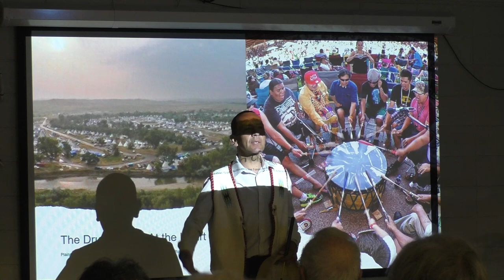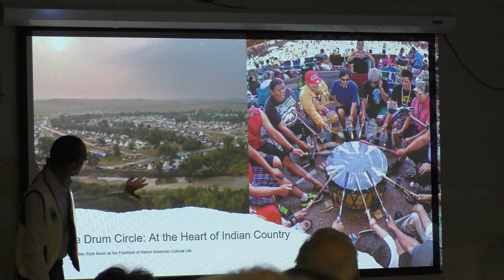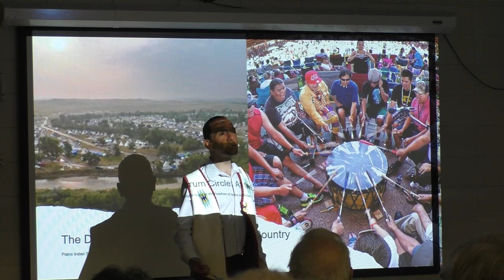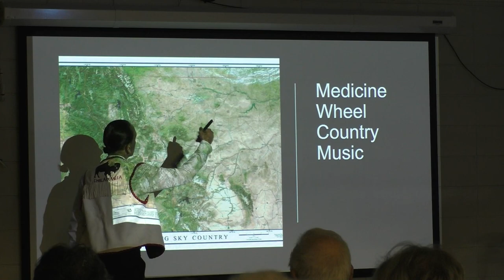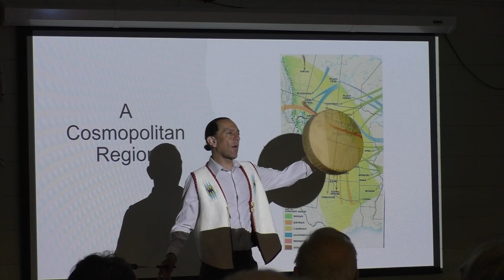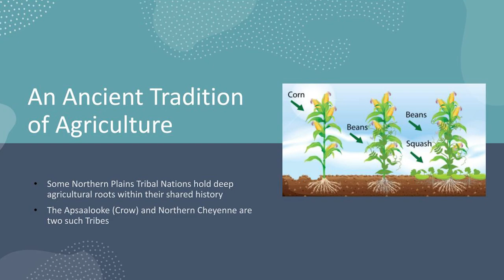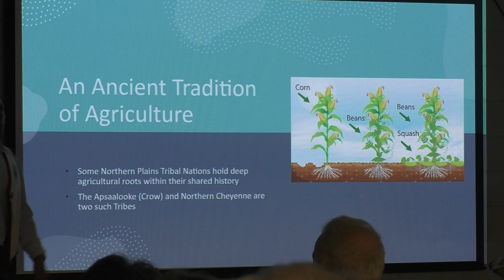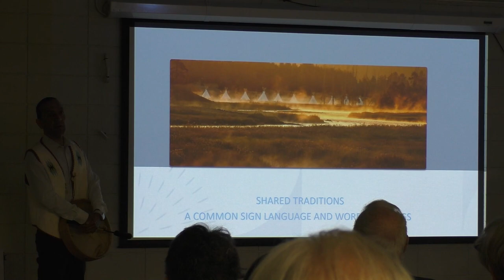Explore History: Plains Indian Music as Ceremony and Medicine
In this Explore History program held May 16, 2023, from the TRVCC in Dayton, Dr. Shane Doyle, Apsáalooke, shared an informative presentation about the cultural significance of Northern Plains style songs and the dances that accompany them.  Doyle spoke to the remarkable phenomenon of how this traditional form of music became a key component of intertribal gatherings in the modern era.  With over 35 years of singing experience in Indian Country, Dr. Doyle showcased several different types of songs and drumbeats and detail the distinct qualities that make Plains Indian music powerful, balanced and resilient.

Dr. Shane Doyle, Apsáalooke, is a Montana-based scholar, writer, performing artist, and community advocate whose work focuses on the deep history and cultural heritage of the Indigenous people of the Northern Great Plains. Doyle holds a doctorate in Curriculum and Instruction from Montana State University and completed a post-doctoral research appointment in genetics with the University of Copenhagen in 2016.  Shane helped lead the Yellowstone Revealed All-Nations Teepee Village in the summer of 2022 and is currently a full-time cultural consultant who lives in Bozeman.

The recording of this Explore History was provided through a generous sponsorship from VACUTECH - An NCS Company.